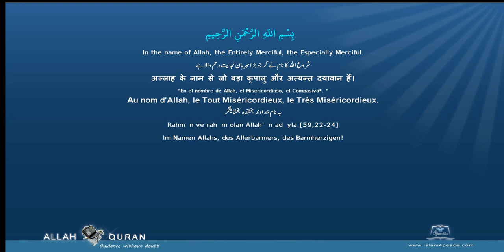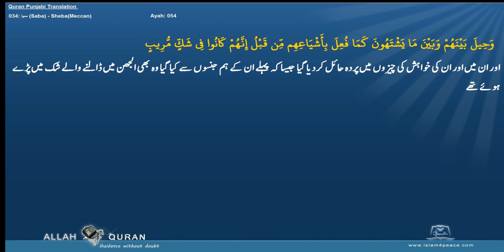Quran Punjabi Translation 034 سبإ Saba ShebaMeccan Islam4Peace com